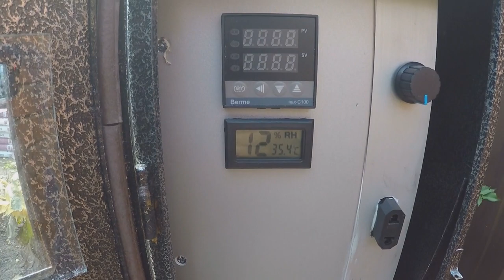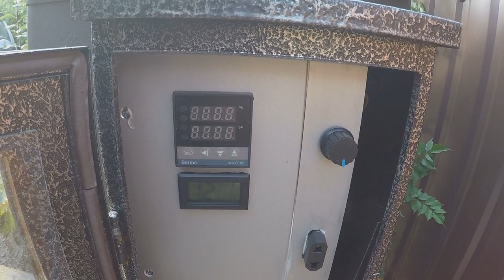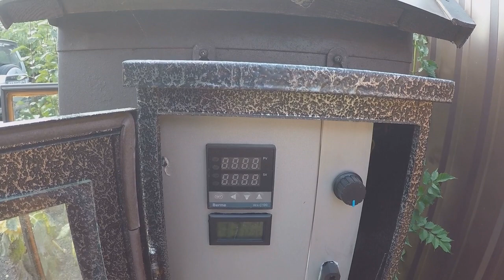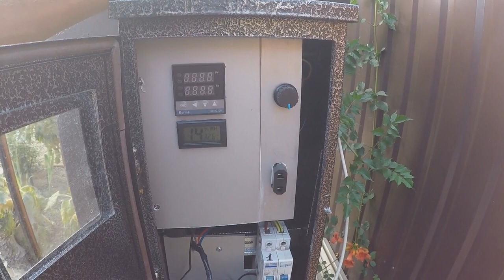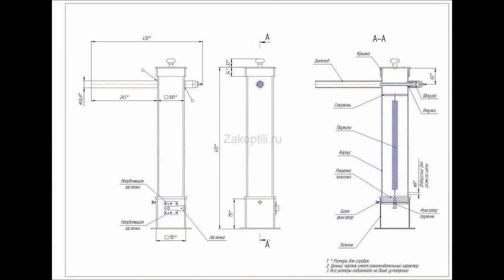Коптильня холодного копчения своими руками. Обзор коптильни .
Контроллер температуры можно купить на сайте или на Алиэкспресс в комплекте с реле дешевле
Измеритель влажности (гидрометр ) или Алиэксспрес
Насос для матраса

Автоматика для климатической камеры

Купить Книга Конникова А.Г. - Колбасы и мясокопчености – 1938 и скачать бесплатно